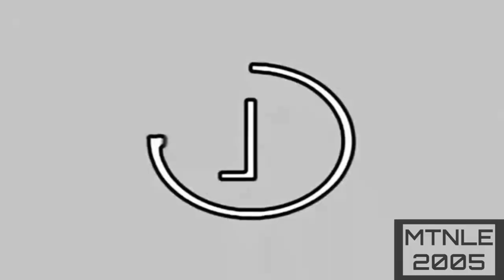Preview LG4O3 effects (Sponsored by preview 2 effects) in G-major 7